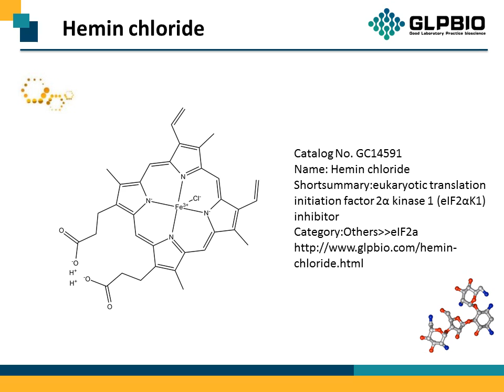GC14591 Hemin chloride 16009-13-5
Protocol, Chemical Properties, Background of Hemin chloride.